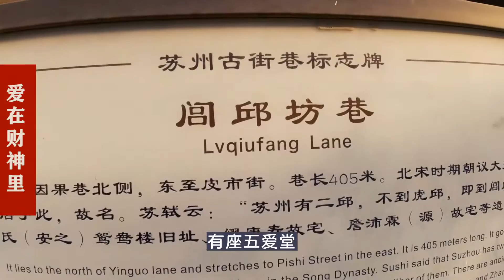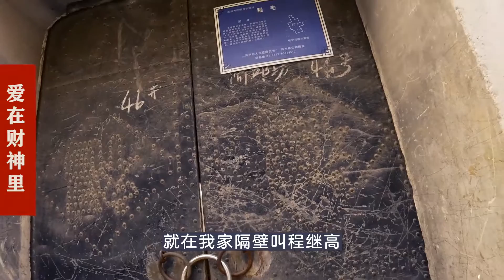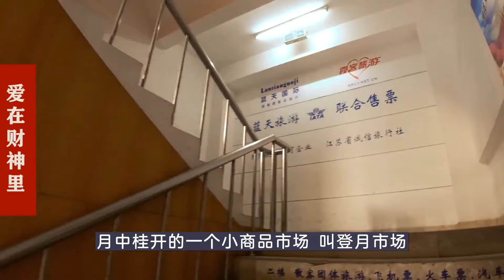吴语口述苏州往事：细数闾邱坊的老街坊，詹家花园，苏州邮电局，金声伯，双井，吴子安，说书先生，颜家巷的故事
闾邱坊巷位于因果巷北面，东出皮市街，与史家巷相对；西出人民路。住着民族资本家，詹家；也住着银行主程家，既有评话大家吴家，还有说书先生金声伯。小小闾邱坊，多少街坊陈年往事。